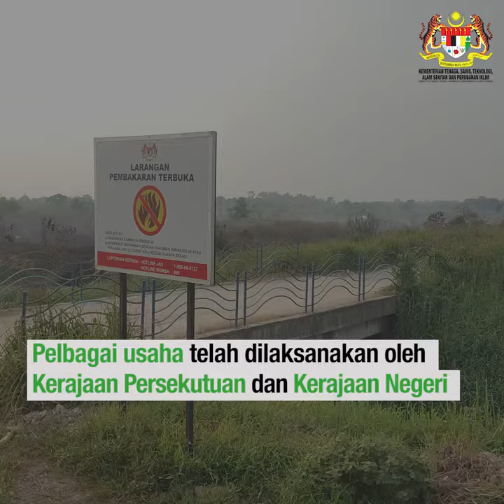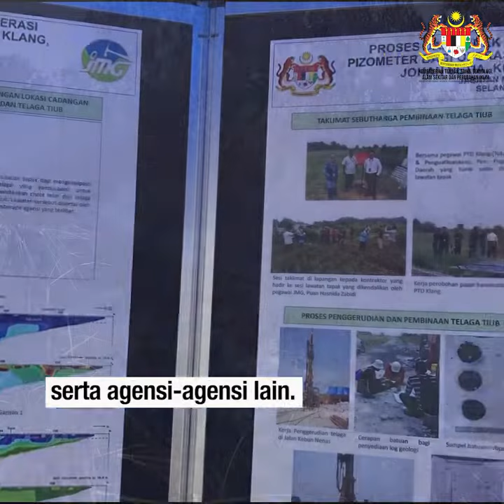Yeo Bee Yin 杨美盈 ｜MESTECC | Inisiatif Kerajaan Mencegah Pembakaran Terbuka di Johan Setia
Pada 5 Februari 2020, Saya telah turun padang memeriksa infrastruktur yang dibina khusus untuk mencegah pembakaran terbuka di Johan Setia .

Insiden pembakan terbuka Johan Setia berlaku setiap tahun terutama ketika cuaca penas dan kering. Perkara ini disebabkan faktor semula jadi kawasan tanah gambut yang mudah terbakar dengan sendirinya dan sikap tidak betanggungjawab pengusaha pertanian yang melakukan pembakaran sisa buangan pertanian.

Sehingga kini, MESTECC dengan kerjasama kerajaan negeri Selangor telah membina dan menaik taraf infrastruktur pencegahan kebakaran tanah gambut di kawasan Johan Setia. Sebanyak 6 unit piezometer, 2 buah telaga tiub dan 5 unit sekatan saliran (check dam) telah ditempatkan di beberapa kawasan strategik untuk sebagai langkah awal pencegahan pembakaran terbuka dan memastikan kelembapan tanah gambut pada musim panas dan kering.